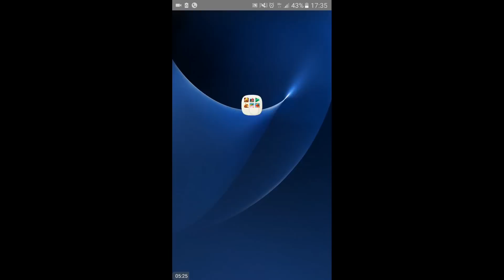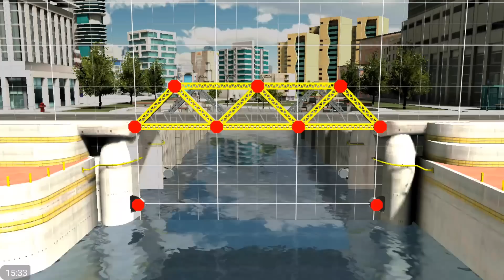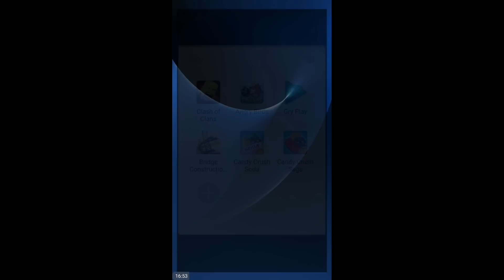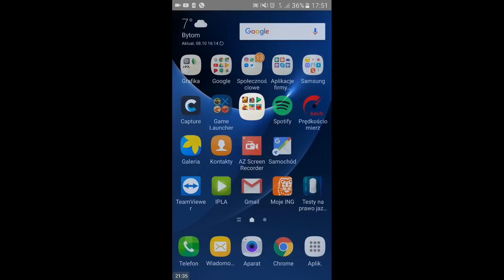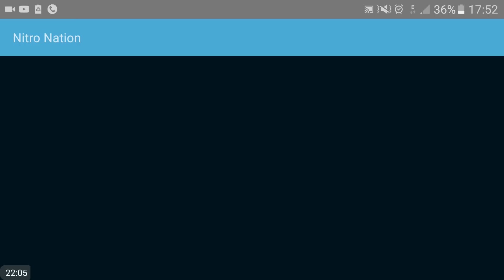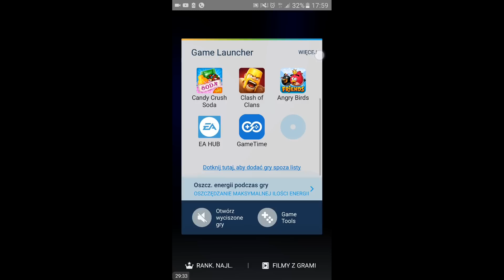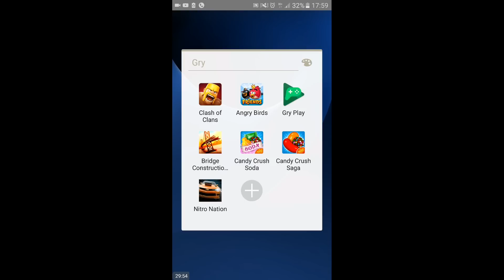Moje Ulubione Gry Na Androida 2016 INFORMACJA | ForumWiedzy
Kilka osób zdało mi pytanie, czy gram w jakieś gry na smartfonie, a jeśli tak, to w jakie i dlaczego. Stąd powstał ten film ;)